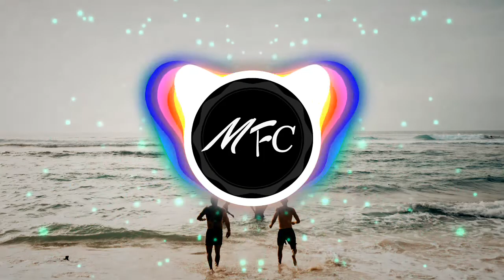(No Copyright Music) Come To Life - INOSSI🎧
[INOSSI]🔥